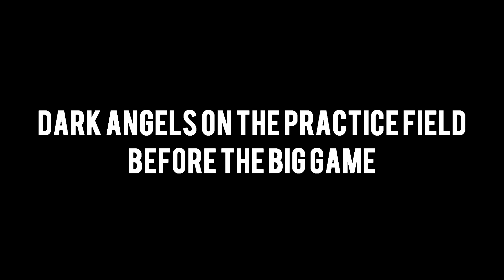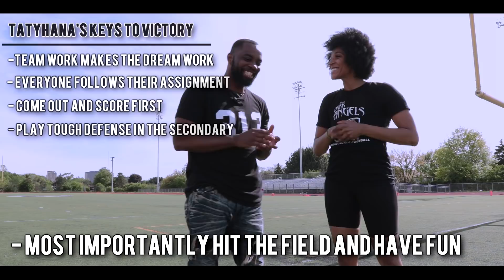Detroit Dark Angels Semi- Pro Football Team- The Big Game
This is a big one for the women of the Detroit Dark Angels. They Take on the Pittsburgh Passion. Watch these women risk it all as they push for the playoffs.